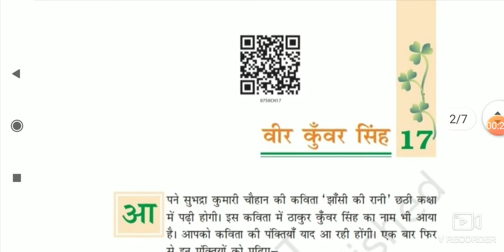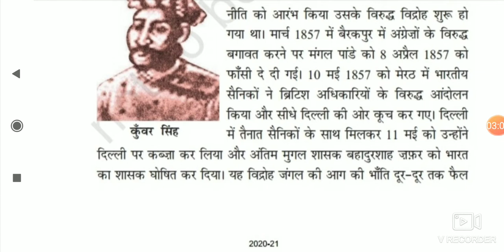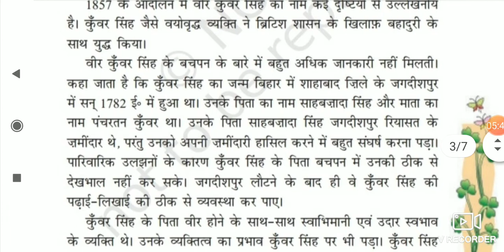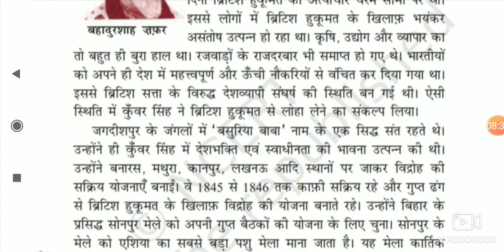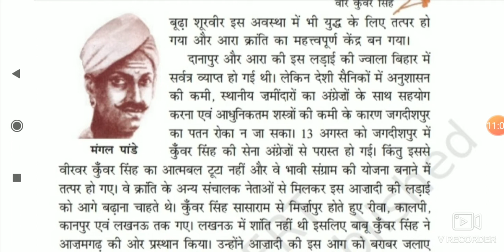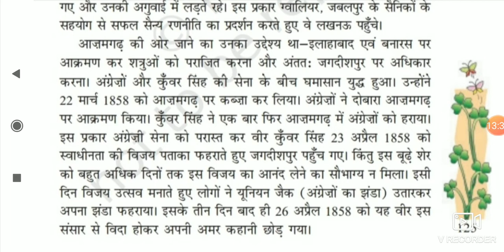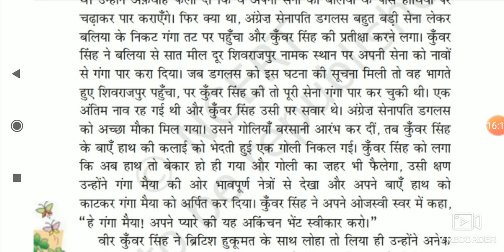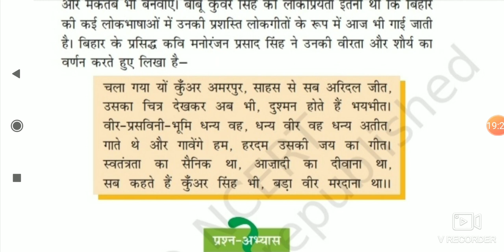CLASS 7 HINDI CH 17 VEER KUNWAR SINGH